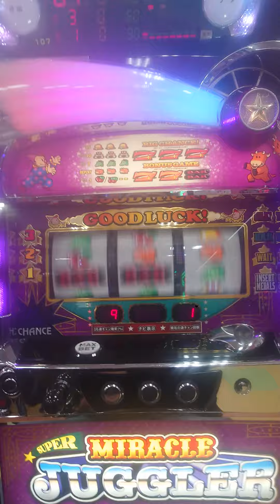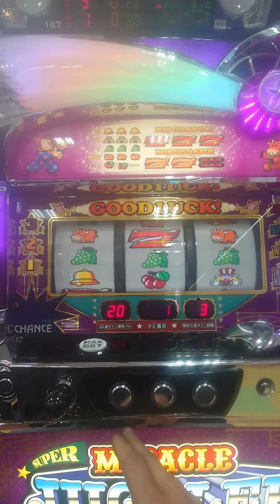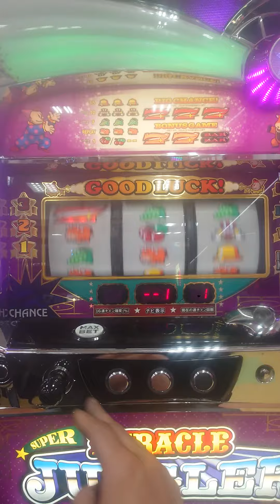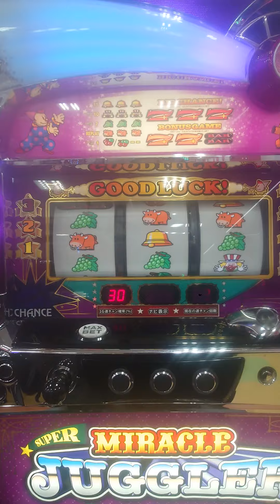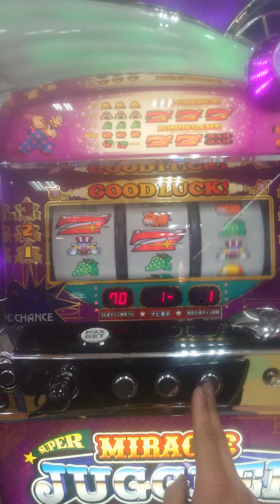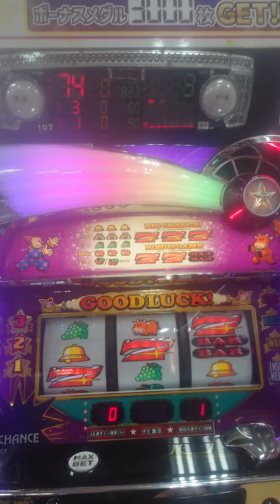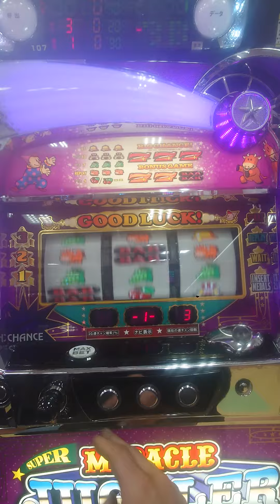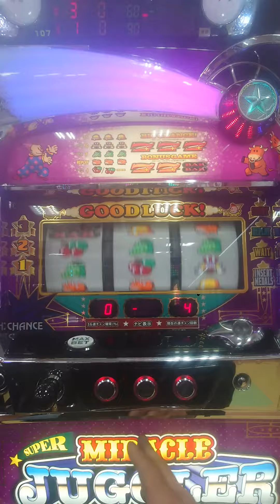ゲーセン仕様ジャグラープレイ※押し順を当てて連チャンさせる仕様